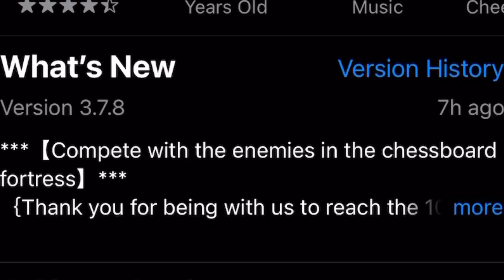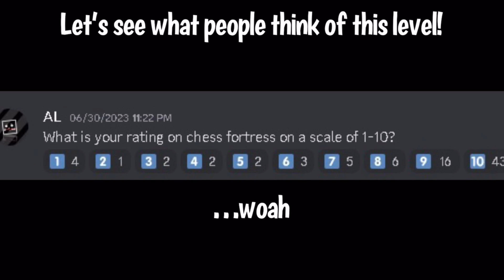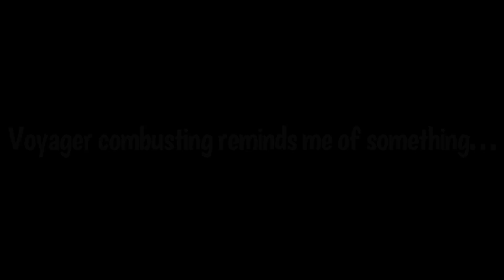CHECKMATED in Chess Fortress (Rolling Sky)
Some new edits in this video… definitely not late agaaaiinnn due to procrastination!

Thanks to my members for participating in this video (again)